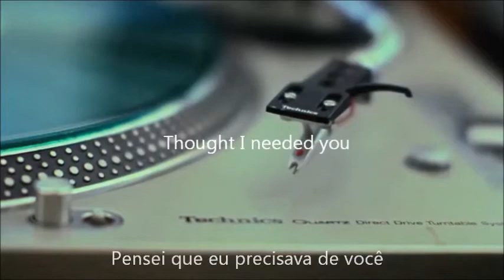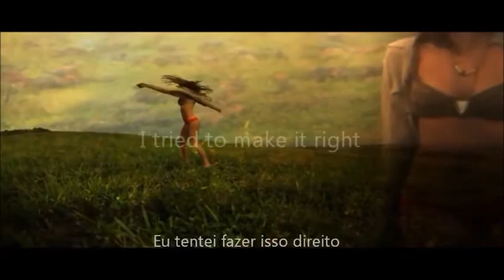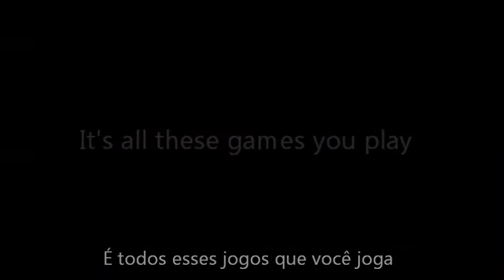Blackbear - Love Arcade (Letra e Tradução)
Curta nossa pagina no facebook
Siga no Twitter: @BlackbearBrasil